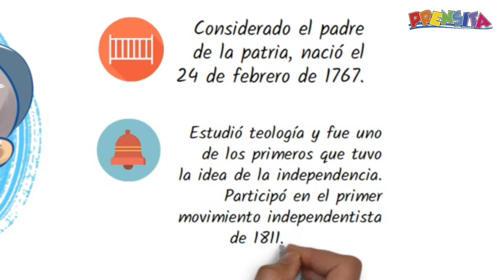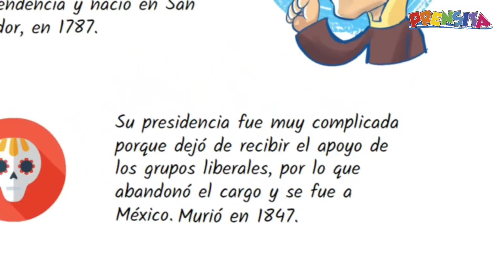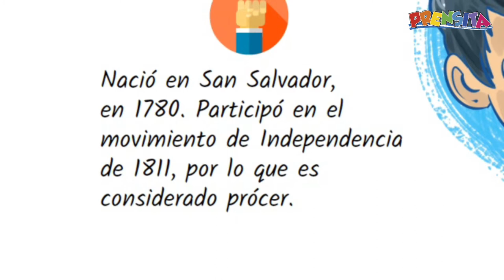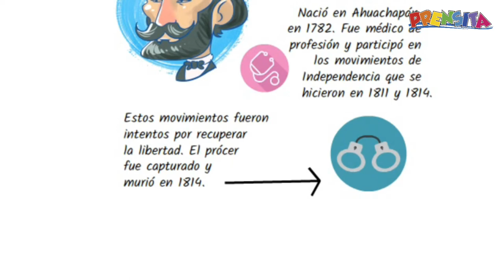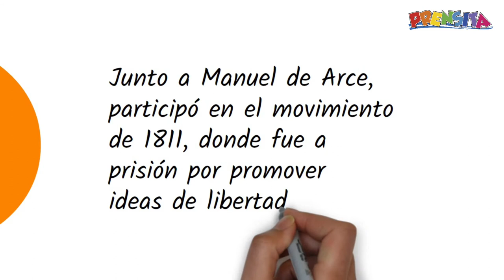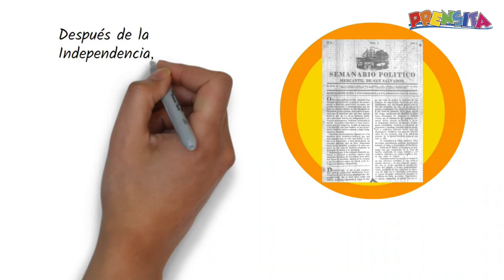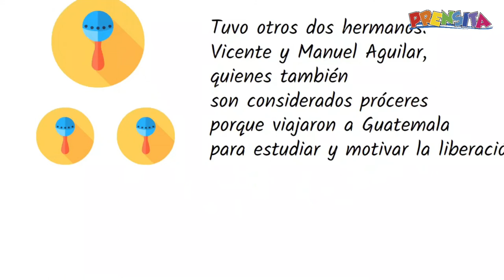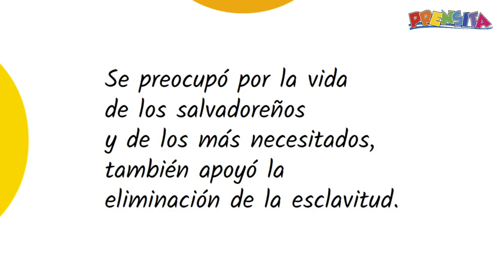Prensita pregunta: ¿Quiénes fueron los próceres de la Independencia?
Los próceres de El Salvador fueron personas que hicieron un gran trabajo para que sucediera la Independencia. Conoce quiénes fueron y las principales acciones que hicieron por la libertad del país.